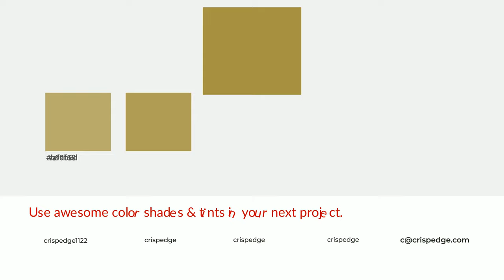Shades & Tints of 18th Century Green color a59344 A Cool Yellow color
Shades of 18th Century Green color a59344 Cool Shades of 18th Century Green with Yellow hue for your project!